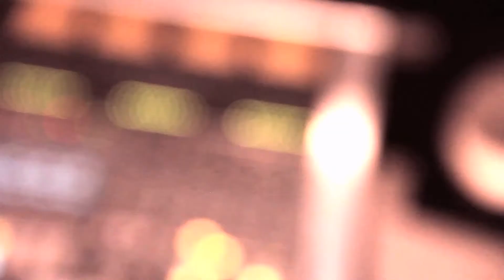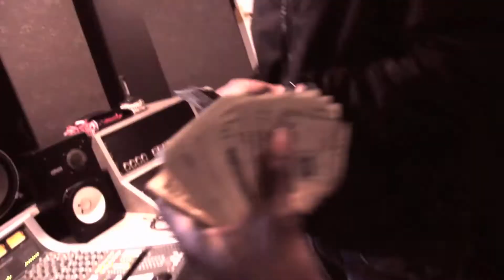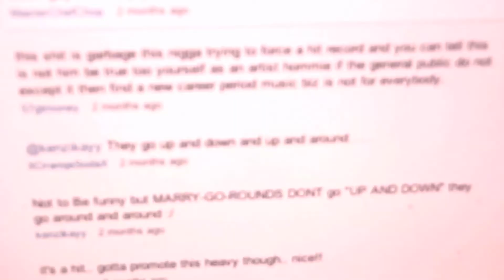Trav - Suicide (Official Music Video) [Dir. by @Ace_OTB]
Dir. by Ace